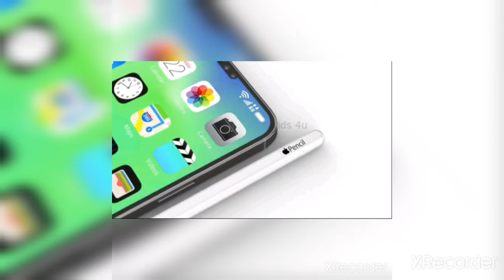i phone 13 pro max released date and price in all cont info video products corner best video